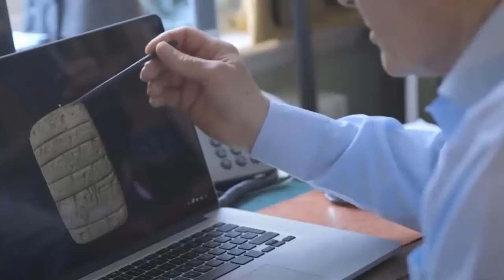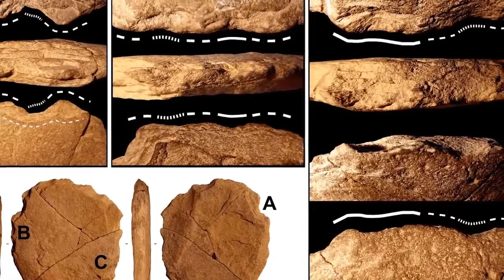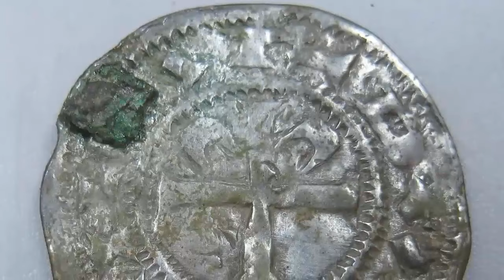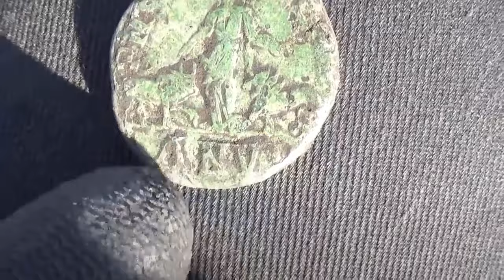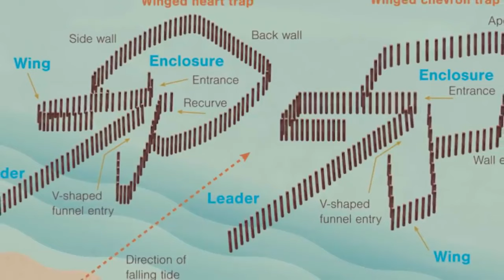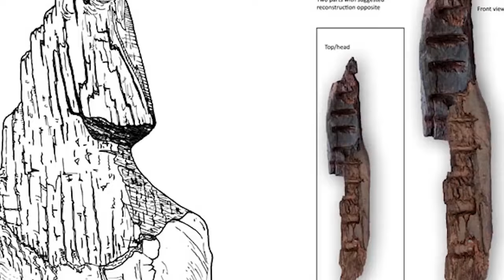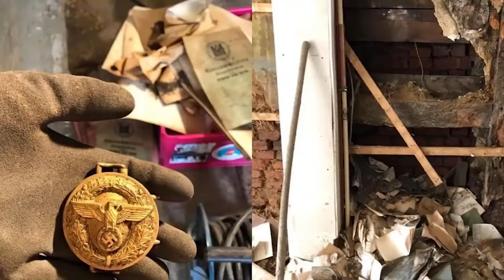12 Most Mysterious Archaeological Finds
Archaeologists spend their lives studying ancient mysteries, but some of those ancient mysteries are actually recent! What do we mean by that? We mean that the mysteries might be ancient, but they've only recently come to light. It sometimes takes a while to get to the bottom of the riddle posed by a new archaeological discovery, and in some cases, the answers never come at all. Here's a fine collection of recent mysteries encountered by the experts!